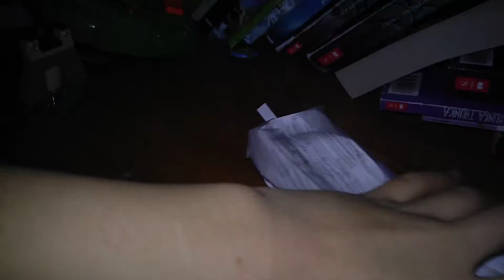Nightmare cupcake's son part 3